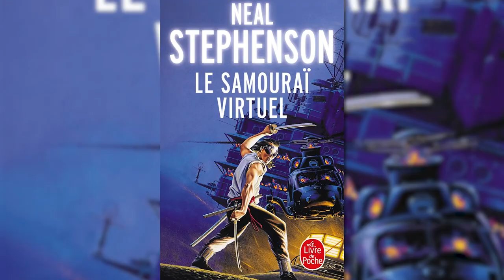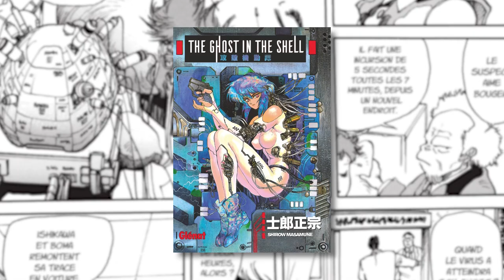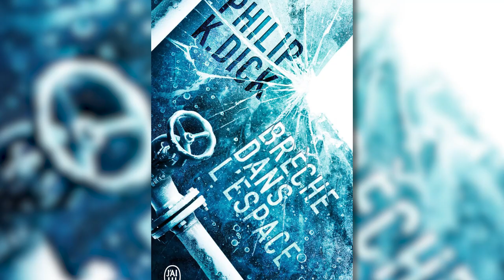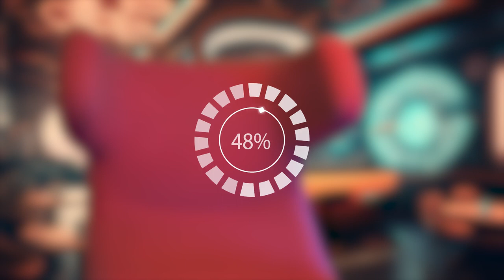Pourquoi le Cyberpunk est mieux que Donjons et Dragons?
Plonger vos joueurs dans l'univers Cyberpunk.
Comment créer une atmosphère immersive en utilisant des descriptions détaillées.

Découvrez comment intégrer des éléments de technologie avancée dans votre jeu, créer des personnages mémorables et comment utiliser le langage pour donner vie à votre monde.

 En suivant ces astuces, vous pourrez créer une expérience de jeu de rôle inoubliable dans un univers Cyberpunk passionnant.

00:00 Introduction
1:37 présentation de l'univers
3:02 La cybernétique
4:36 Le Punk
5:47 citation J.De La Fontaine
6:00 la perte de l'humanité
6:38 la genèse du mouvement
9:38 C comme CITY
11:17 C comme CYBER ESPACE
13:02 C comme CORPORÉALITÉ
14:29 C comme CORPORATIONS
15:37 C comme CHAOS SOCIAL
16:31 C comme CRIMINALITÉ
17:56 C comme CODE & CAPITALISME
19:58 Conclusion

les nuits du Bouyadin, dans univers cyberpunk

Lire les livres cité :
-Neuromancien de William Gibson
-La brèche dans l'espace de Philip K. Dick
-Do Androids Dream of Electric Sheeps de Philip K. Dick
-La trilogie du Boudayin de George Alec Effinger
-Altered Carbon de Richard Morgan